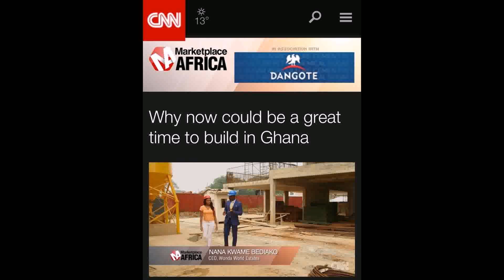Prabon Estate Tour On Realhomes Tv